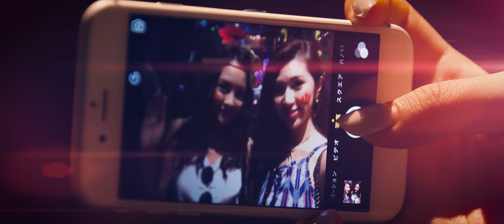RELIVE ULTRA JAPAN 2015 (Official 4K Aftermovie)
ULTRA Returns to Japan in September 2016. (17,18,19)

01a: Nicky Romero & Stadium X - Harmony (Jorik v/d Pol's Cinematic Intro)
01b: Nicky Romero & Stadium X - Harmony

04: Fedde Le Grand feat. MoZella - Beauty from the Ashes

Video by Final Kid